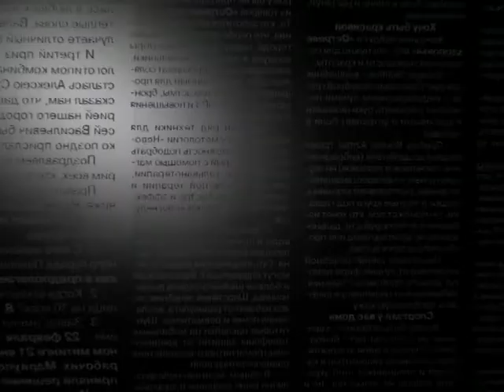Віч-на-віч з Оленою Білоус